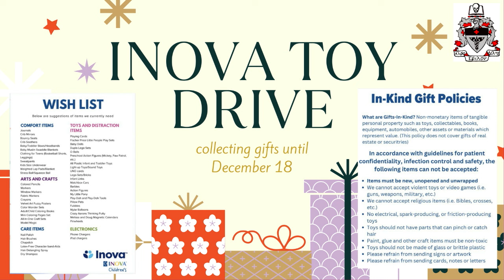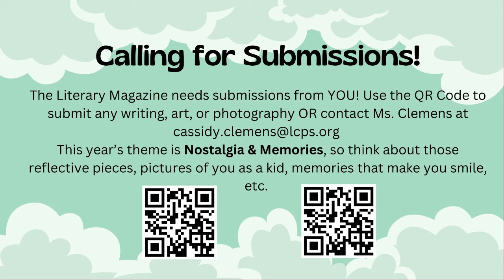Indy Nation News 12/18/23 - "THREE MORE DAYS"